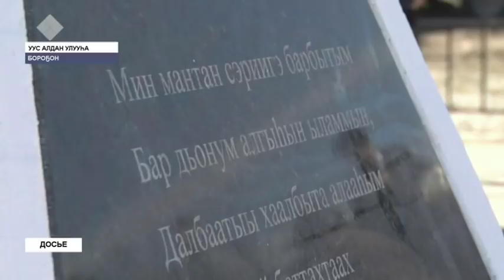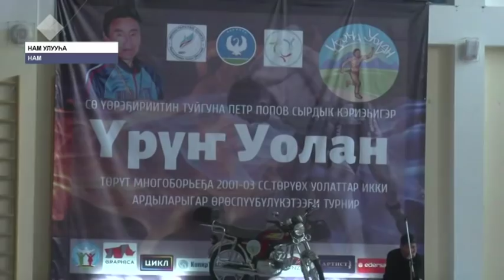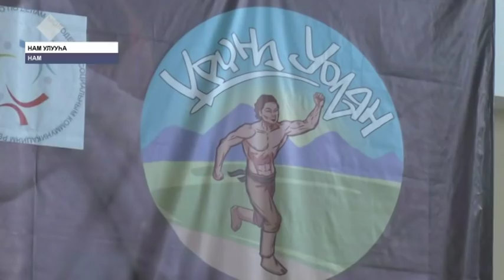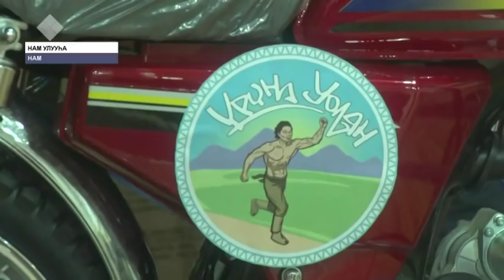«Саха сирэ» информационнай биэрии. Кулун тутар 26 күнэ, 13:30 ч